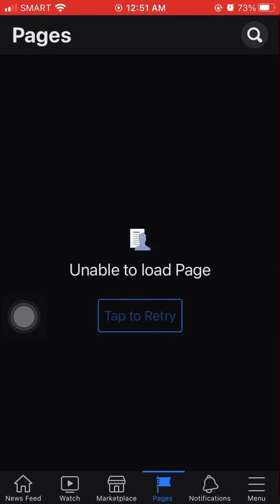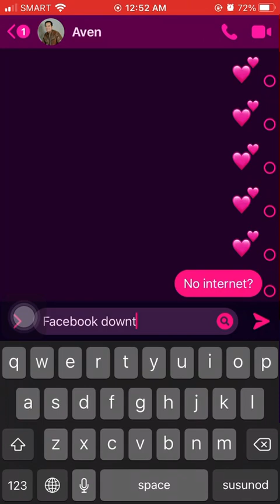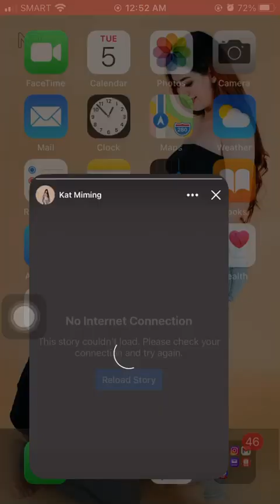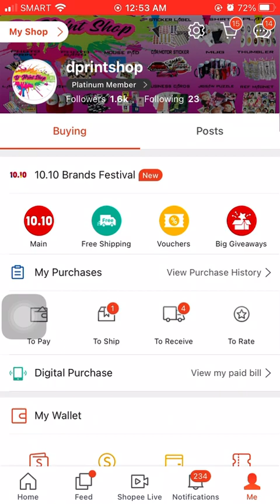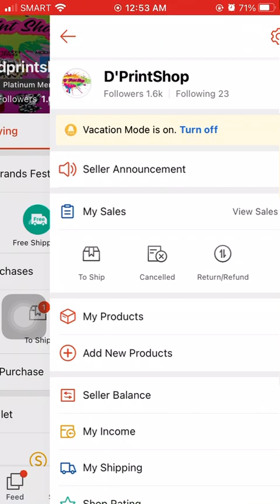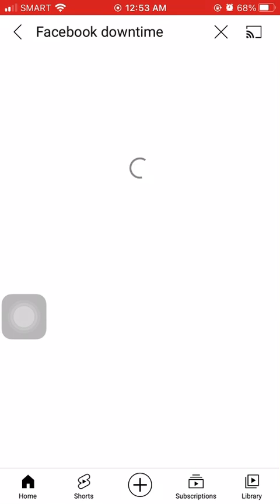WHAT HAPPEN TO FACEBOOK , INSTAGRAM , WHATS APP NOW ? | NOT LOADING | FACEBOOK DOWNTIME